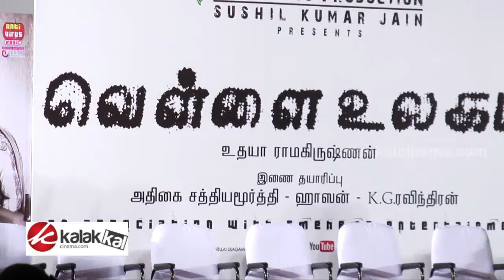Vellai Ulagam Movie Audio Launch